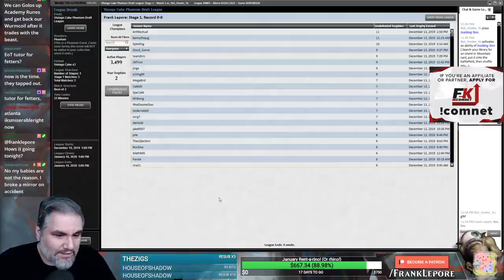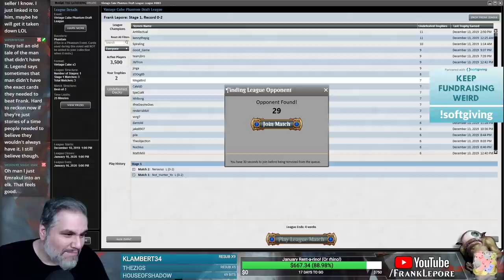(Magic Online) Vintage Cube Stipulation Draft #8 - 12/17/19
"Let's go to BROWN TOWN! Take all brown town cards. Choices on how to go are up to you. I just love artifacts!"